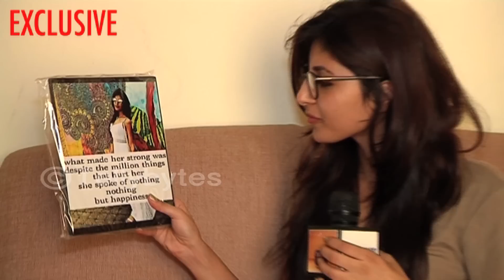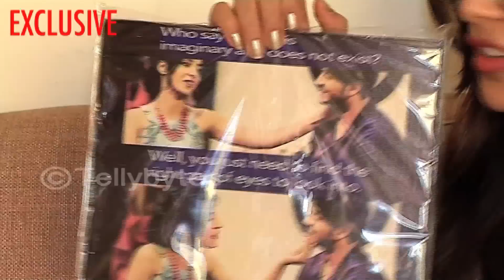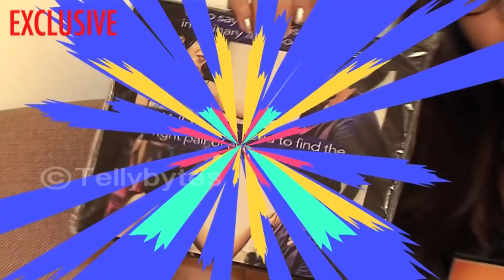Harshita Gaur gift segment Part 02